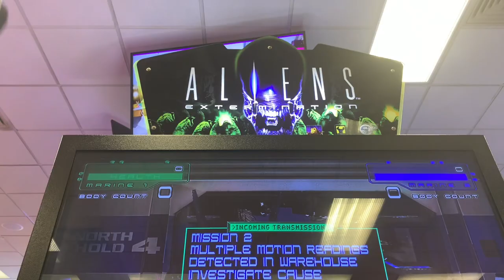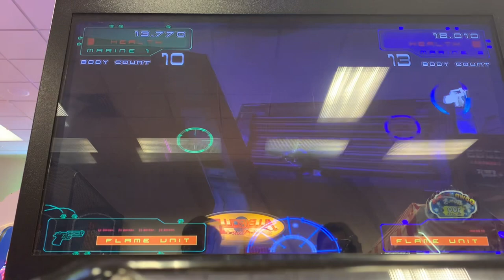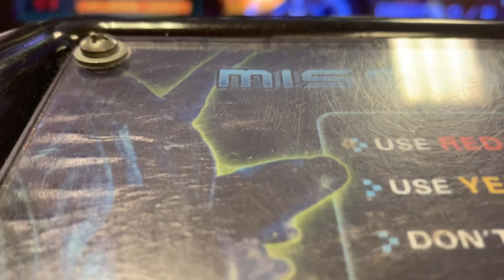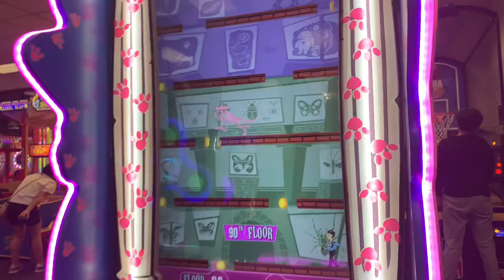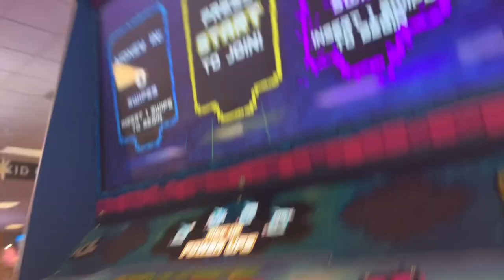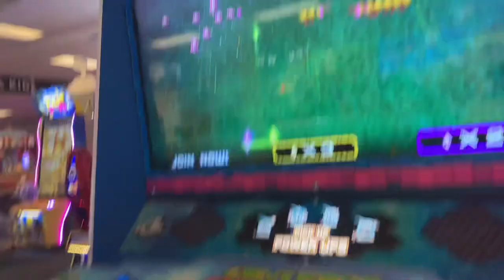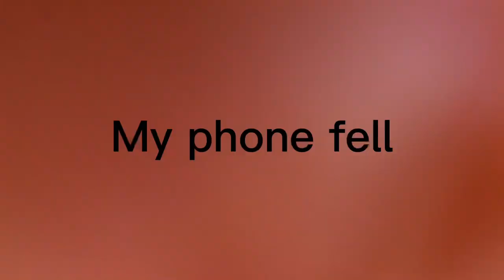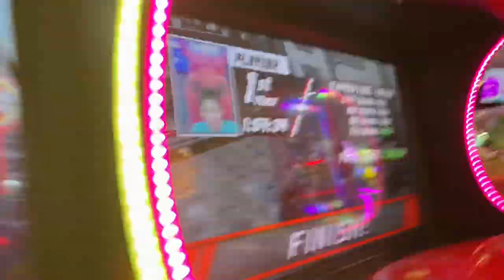Early friend birthday vlog chucke e cheese